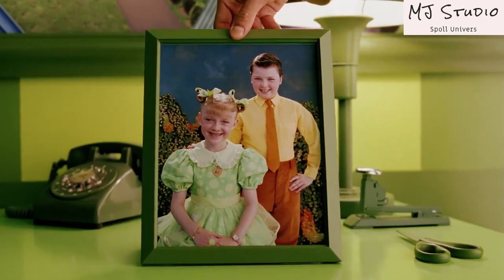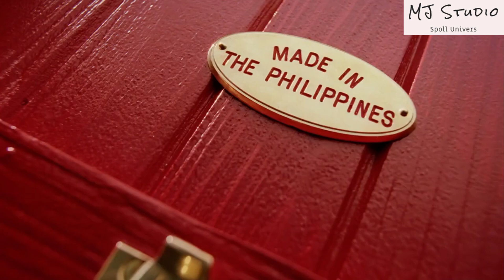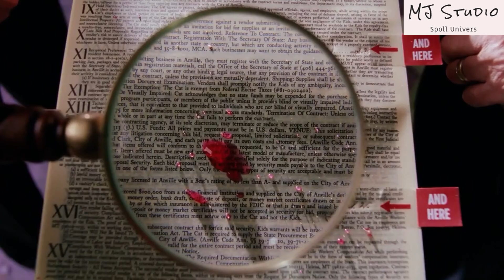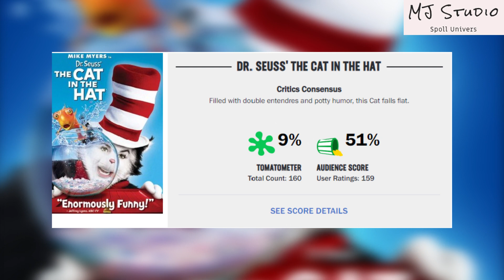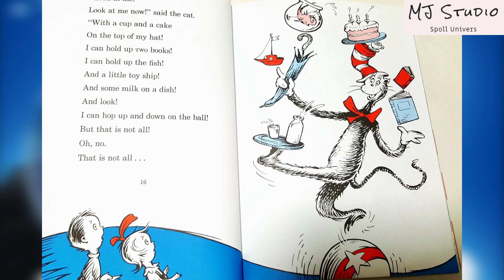เมื่อคุณต้องเจอแมวยักษ์พูดได้ สปอยหนัง-เก่า The Cat In The Hat เหมียวแสบใส่หมวกซ่า 2003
ภาพยนตร์เรื่องเหมียวแสบใส่หมวดซ่าส์ (ภาษาอังกฤษ:The Cat In The Hat) ออกฉายเมื่อวันที่ 21 พฤศจิกายน ค.ศ. 2003
Mike Myers แสดงเป็น เดอะ แคท
ดาโกตา แฟนนิง แสดงเป็น แซลลี่ วอล์เดน
Spencer Breslin แสดงเป็น คอนลาร์ด วอล์เดน
Kelly Preston แสดงเป็น โจน วอล์เดน
Alec Baldwin แสดงเป็น ลออร์เล้นซ์ ควิน
Sean Hayes แสดง Hank Humberfloob
เอมี่ ฮิลล์ แสดงเป็น Mrs. Kwan
Dan Castellaneta พากย์เสียงเป็นซิ่งหนึ่งและซิ่งสอง
Danielle Chuchran & Taylor Rice แสดงเป็น ซิ่งหนึ่ง
Brittany Oaks & Talia-Lynn Prairie แสดงเป็น ซิ่งสอง